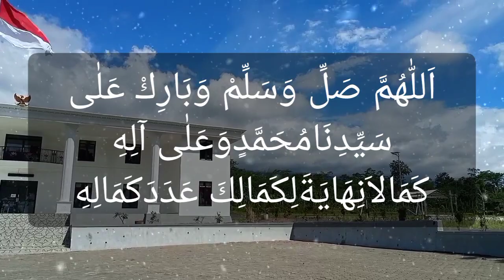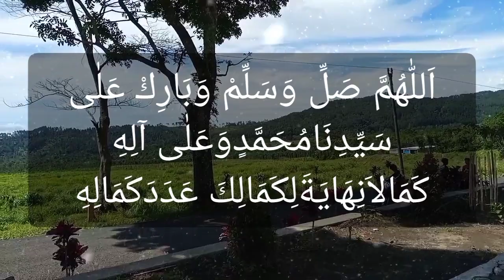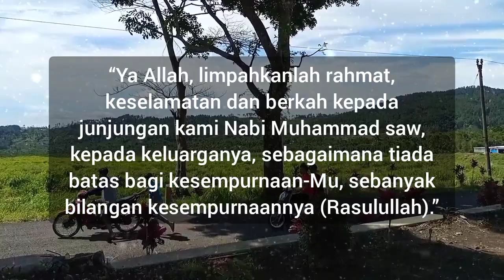Sholawat Kamaliyah, Agar Diberi Anak Yang Sholeh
Bagi Para Dermawan Yang Telah Mendonasikan Sebagian Rizqinya silahkan tulis Nama lengkap Dan BinNya

(LAUTAN TEDUH)

Agar Kami Bisa Mendoakan Kebaikan Di Majelis Kami

Record                 : Hp Infinix Note 7
Recorder Sound : Audio Lab
Suara/Vocal          : Amrullah Al- Baasith
Editing Video.      : Video Maker
Editing Tumbhnil : pixellab